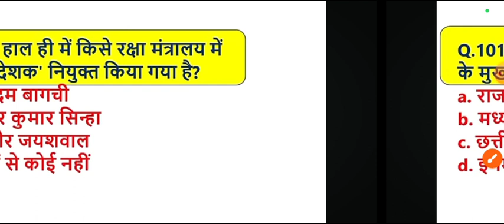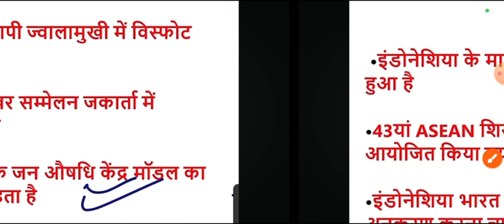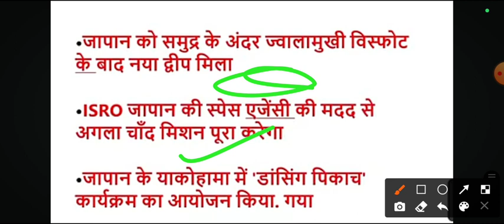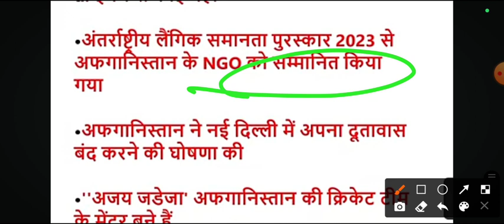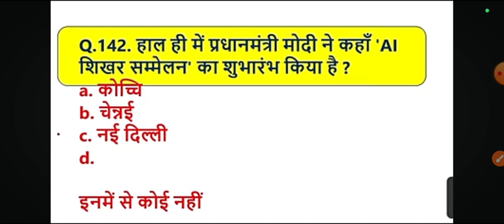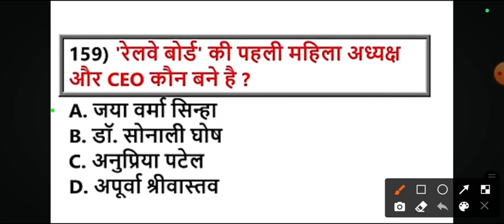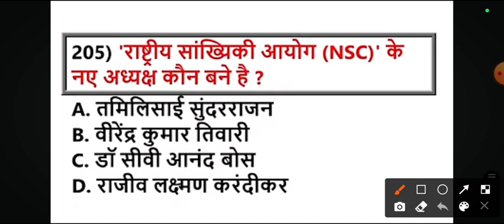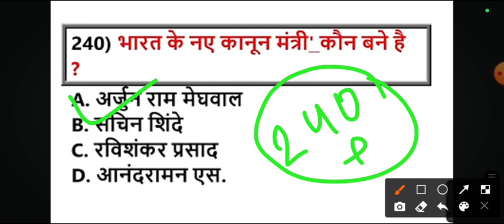सपूर्ण current affairs ssc gd 2024 । complete current affairs last 6 month by sunil kumar